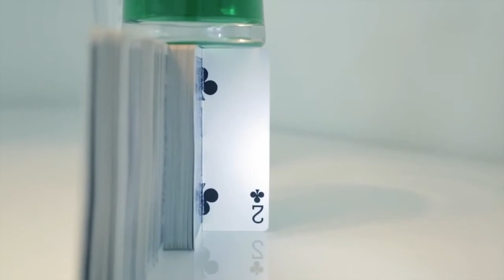Glass Balance On A Single Card Trick Revealed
This is another classic magic trick. Balancing a glass on a pack of cards standing up